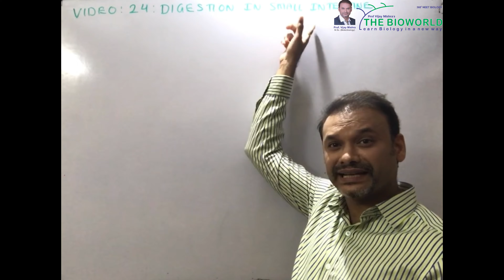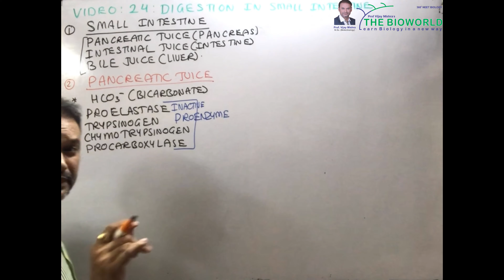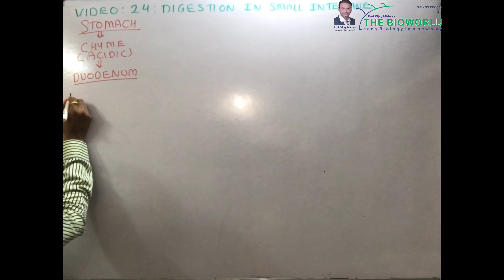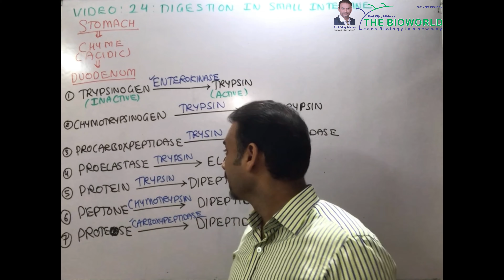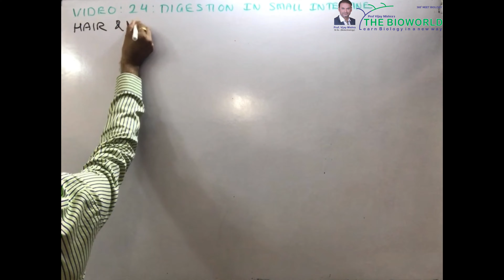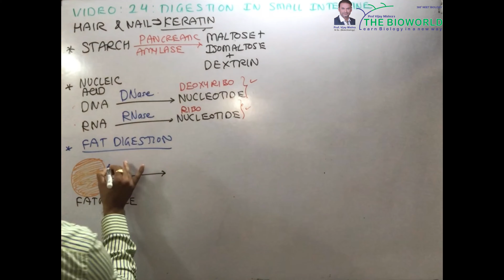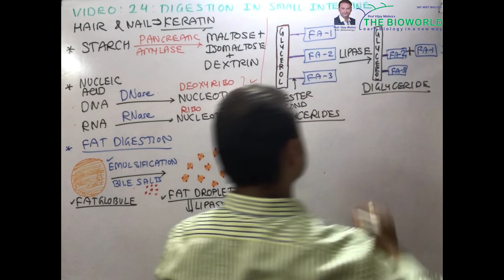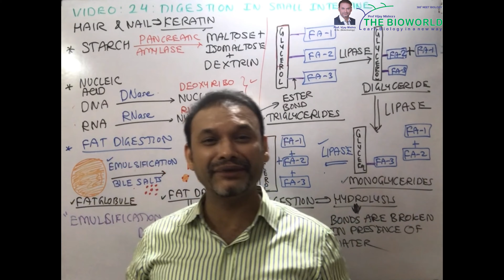V 24 II MECHANISM OF DIGESTION (02) II NCERT II NEET II CHAPTER 16 II DIGESTION AND ABSORPTION II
Hello India, in this video we will discuss how digestion occurs by pancreatic enzymes.